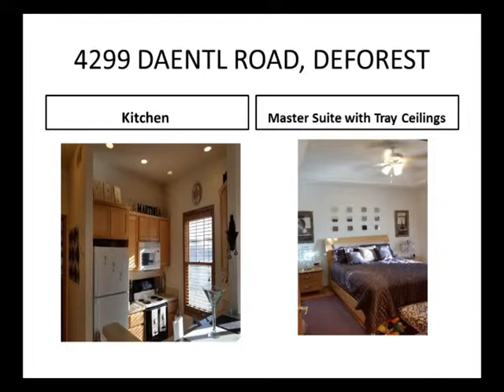TheHomeExtension 041715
Michael Braun with Braun Painting visits the studio to tell us about his business and information on painting the interior and exterior of your home. In the second half of the episode Barbe McKittrick shares tips and tricks to adding black and gold to your home decor.